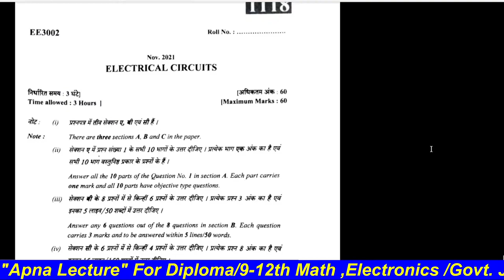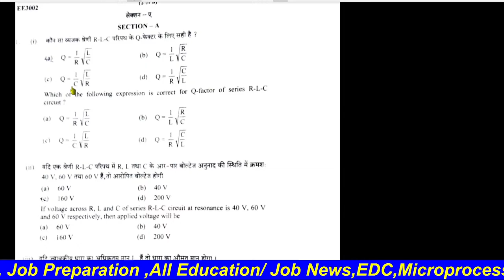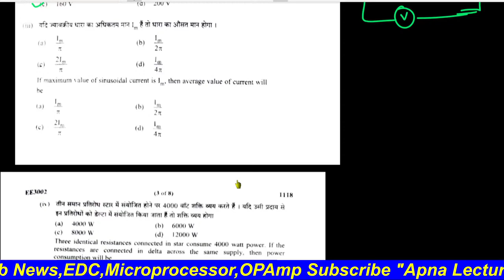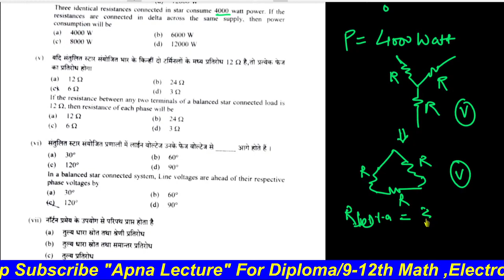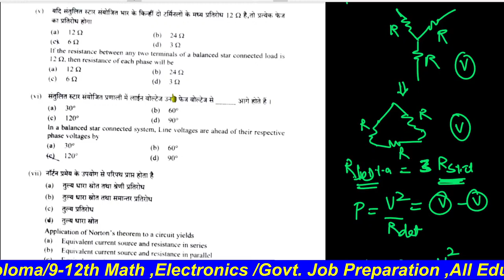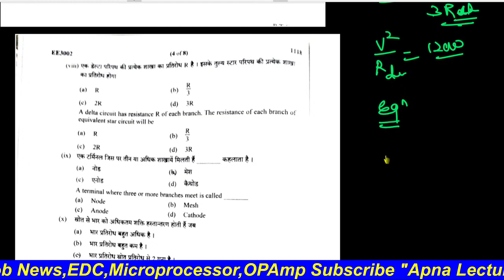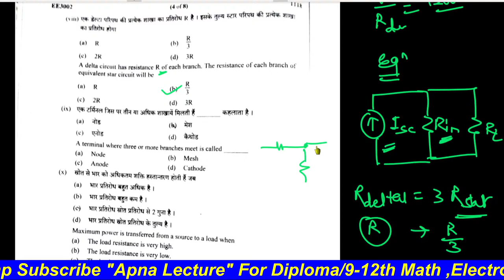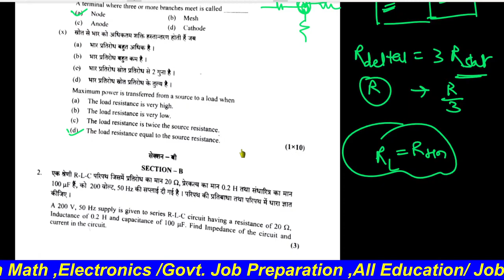ELECTRICAL CIRCUIT EXAM PAPER 2022 SOLUTION |DIPLOMA IIIrd SEM BTER|circuit analysis mcq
Hello viewers Welcome to Apna Lecture
ELECTRICAL CIRCUIT EXAM PAPER 2022 SOLUTION |DIPLOMA IIIrd SEM BTER|Apna Lecture||BTER||MSBTE||UPTET

1.  Diploma Math All Board (via Youtube, Zoom, or Google Meet)